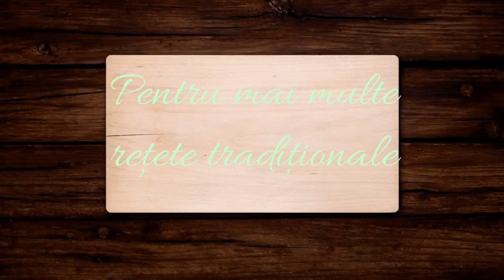Prajitura CARAMEL | cea mai delicioasa prajitura cu caramel și foi de cacao 😋 se topește in gura❤️